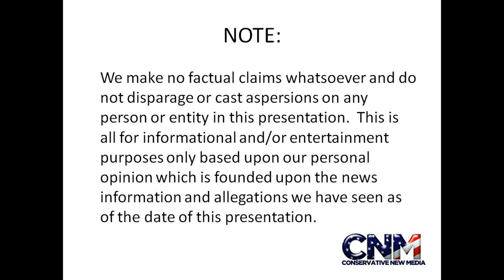Two American Black Bears in 4K Ultra HD - Raw Video by John D. Villarreal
Check out these two American black bears hanging out near some water in 4K ultra HD.

John D. Villarreal saw these bears at the Houston Zoo.